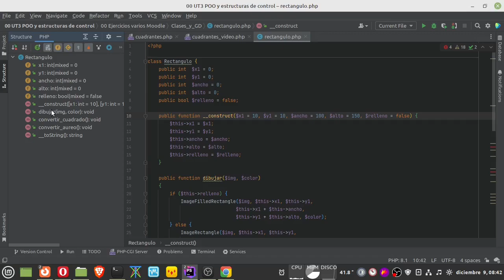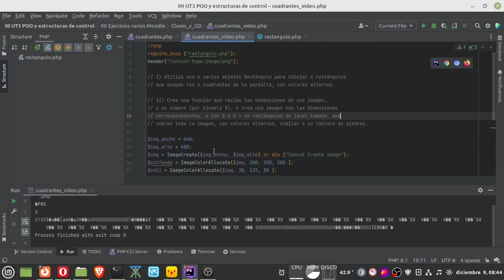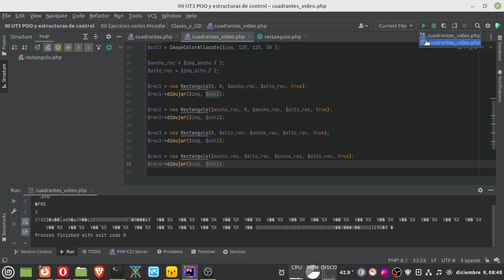Dibujando manualmente rectángulos con PHP y la biblioteca GD.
En esta video explicación vemos como utilizar la clase Rectángulo definida anteriormente para dibujar cuatro rectángulos que cubran la imagen al completo, dividiéndola en cuatro cuadrantes.
Utilizamos la biblioteca GD de software libre para programación gráfica.